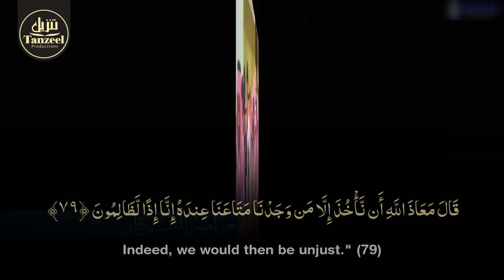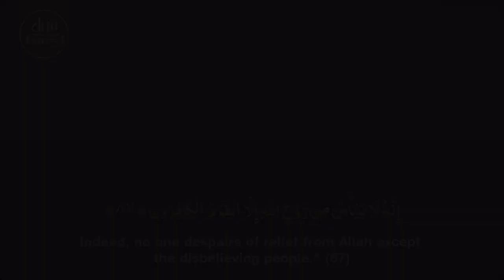Emotional Recitation | Sheikh Yaser Dossary | Surah Yusuf | Eng Subs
Sheikh Yaser Dossary | Surah Yusuf  (69-87)

If you see any ads on our channel videos, remember it is posted by YouTube because of copyright content, our channel is not monetized, so very sorry if you see any ads.